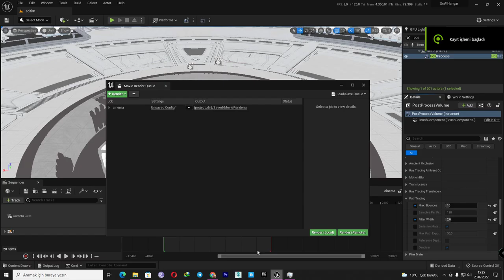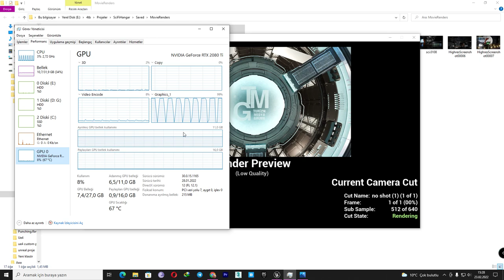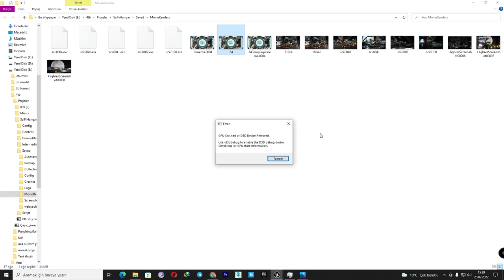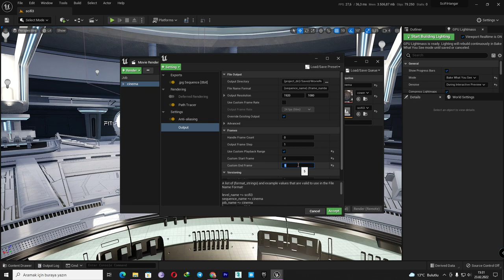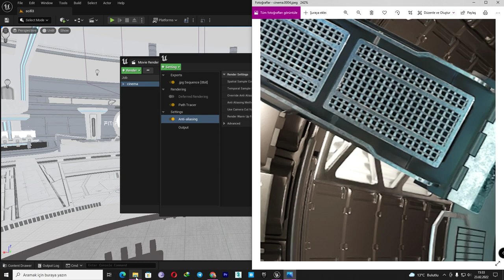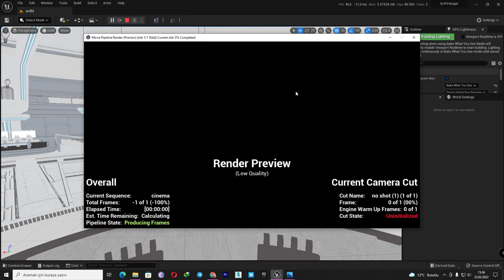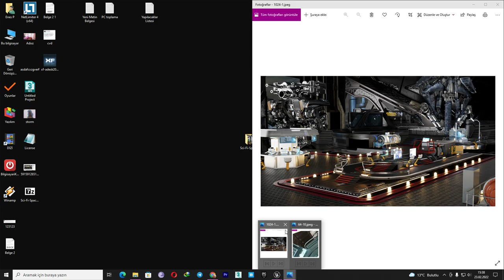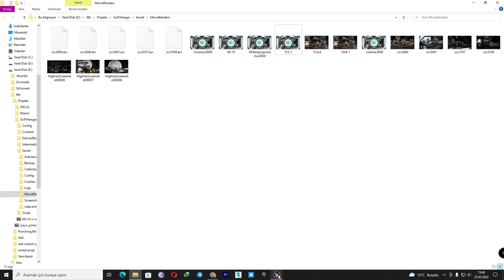Ue5 Path Tracing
Ue5 Preview Path Tracing